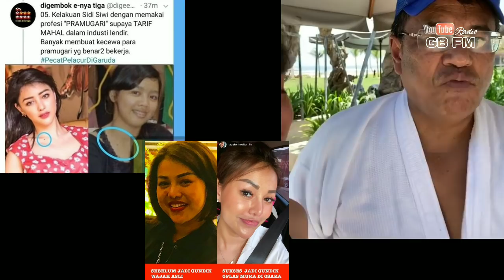Karena video ini hotman harus bertemu pengacara cendana,sidi siwi gandeng elsa||erick tohir menjawab